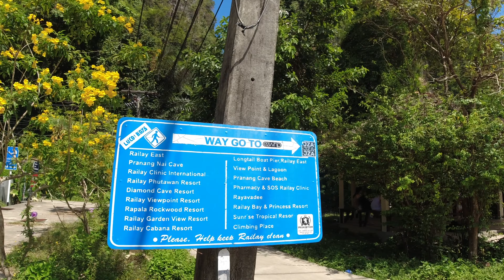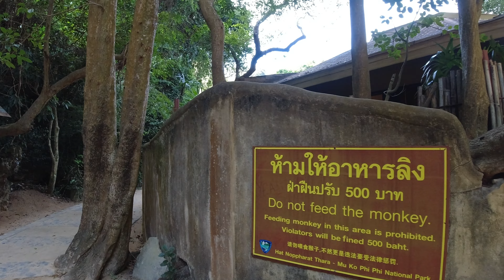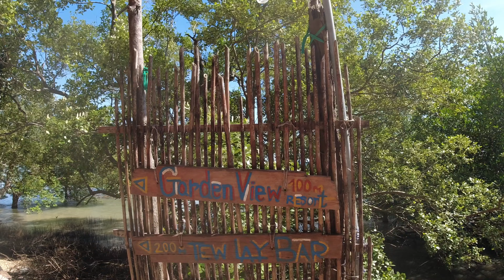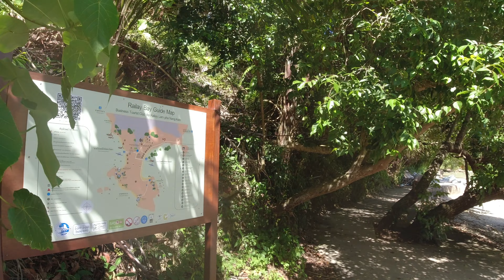4K // RAILAY BEACH GUIDE / KRABI / THAILAND (หาดไร่เลย์) (甲米)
Railay is certainly one of the most spectacular places in all of Thailand! Railay Beach, also spelled Rai Leh, is located in southern Thailand, in the beautiful province of Krabi on the Andaman Sea.
We start in Ao Nang as we board the longtail boat which takes 15 minutes to Railay West beach (cannot access via road). From Railay West beach we will then explore Railay walking street, Railay East, East Railay Viewpoint Trailhead, Princess Cave and walk along the stunning Phra Nang Beach.

00:00. Intro
00:35. Long-tail Boat to Railay
01:35. Arriving at Railay West Beach
02:20. Railay Walking Street
06:57. Railay East Entrance
08:17. Railay East
09:40. Rock Climbers and Monkeys
10:07. Path to Phra Nang Cave Beach
12:15. East Railay Viewpoint Trailhead
12:39. Cave Walkway
14:00. Princess Cave
12:25. Phra Nang Cave Beach
15:18. Ko Rang Nok
16:15. Bat Cave Directions
16:29. Railay East Walkway